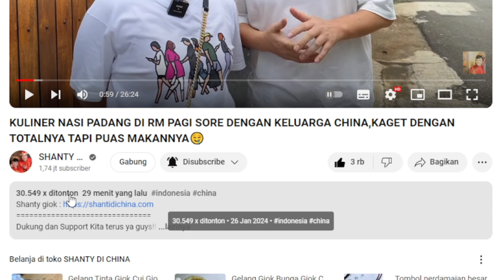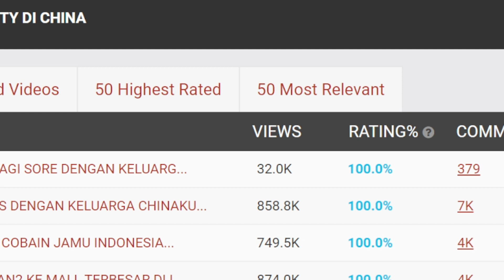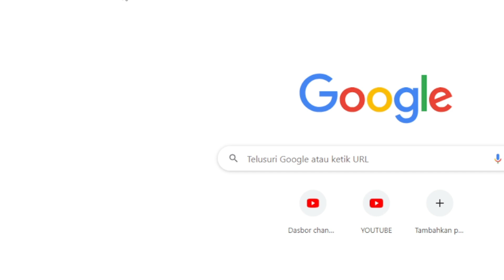KULINER NASI PADANG DI RM PAGI SORE DENGAN KELUARGA CHINA❗ GAJI YOUTUBE SHANTY DI CHINA DI VIDEO INI